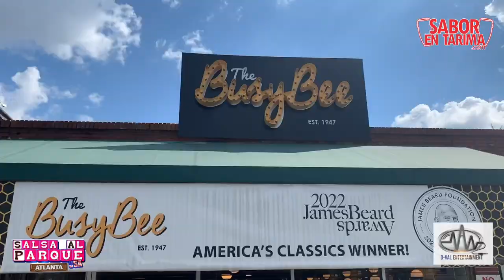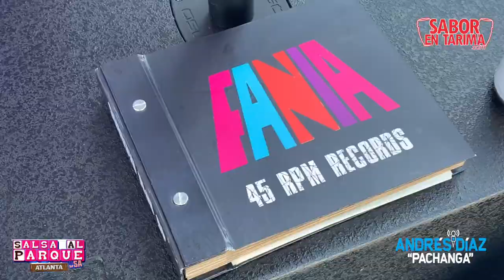Trailer Salsa al Parque USA Capitulo Atlanta, Georgia Feat. Segarra, Santiago,Chamaco, Conga y Papo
Bajo la Conducción de Andrés Díaz Pachanga Salsa al Parque USA Atlanta Presents: Trailer Oficial de los que fue ese maravilloso Evento Donde se destacó su majestad LA SALSA  con la debida  y exitosa participación de los salseros de verdura en el estado de Georgia, también un gran repertorio musical con la presentación en vivo de Pedro Conga Lopez, Chamaco Rivera, Nino Segarra, Adalberto Santiago y Papo Sanchez